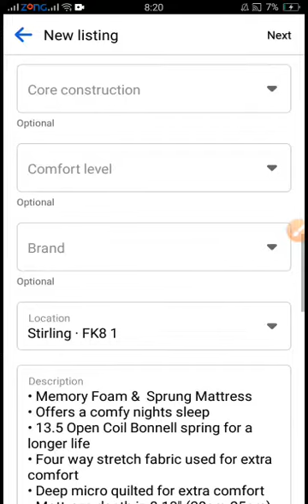How to attract a lot of customers//How to post ads on different cities